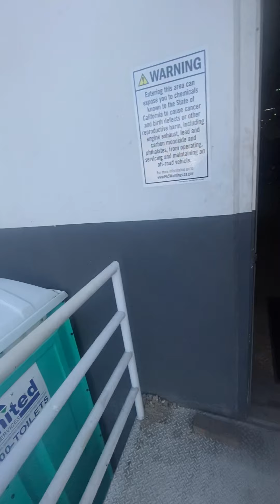Cargado mini tractores en Lodi, ca.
Loading mini tractors in Lodi, ca